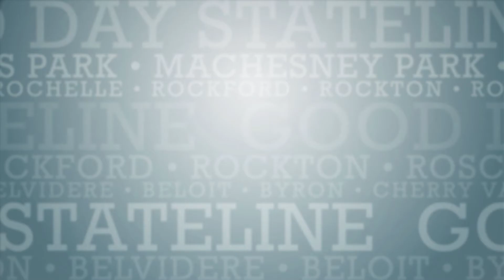Celebrating National Espresso Day with Rockford Roasting Co.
Benjamin from Rockford Roasting Company is here with us to celebrate National Espresso Day by showing us the new seasonal drinks they are offering at both of their locations. You can go to rockfordroasting.co and follow them on Facebook and Instagram @rockfordroastingco.